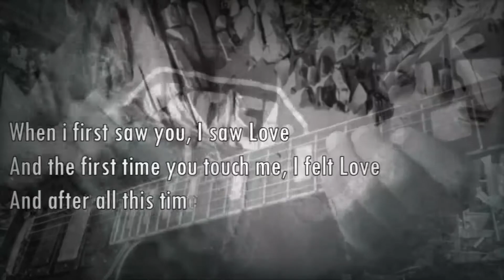Shania Twain_You’re Still the One (Guitar Cover)